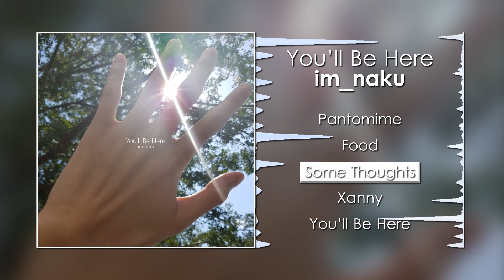im_naku - You'll Be Here [Full EP]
im_naku releases his debut EP celebrating one year since his 1st single "Stagestruck". Having influence from artists similar to Cavetown and Joji, im_naku creates his own unique sound that exudes early Twenty One Pilots vibes with a modern lo-fi aesthetic.

Been working with my brother on his original project since it started and I'm super proud of him. I never knew he could write music like this and I'm very excited to share with you guys our hard work!

Producer: Zenpaku